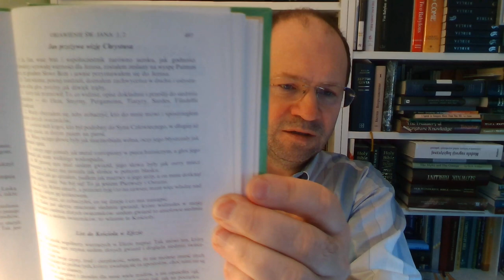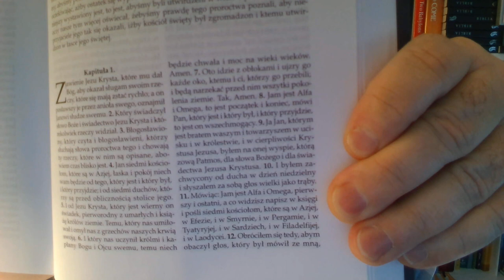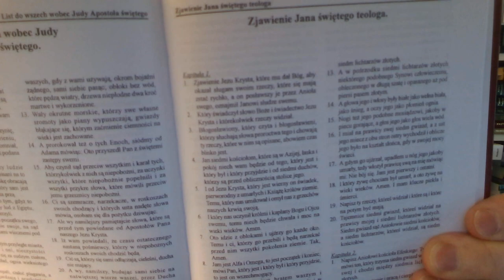SZABATOWI ZWODZICIELE Zielone Niwy